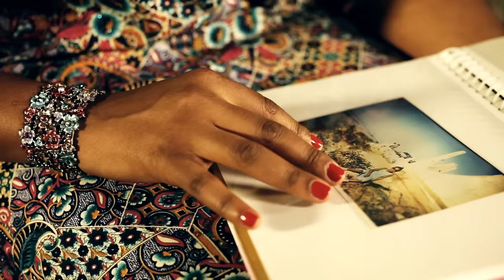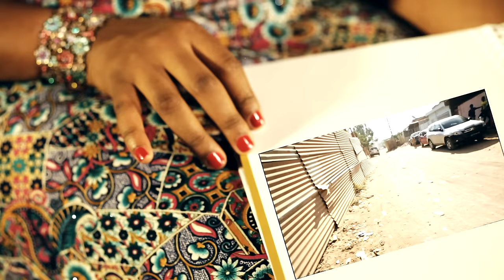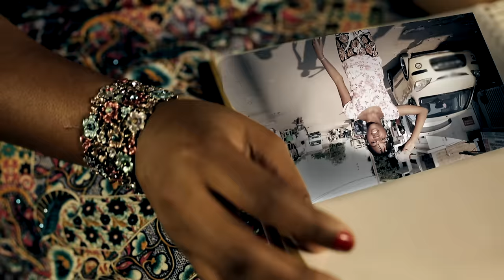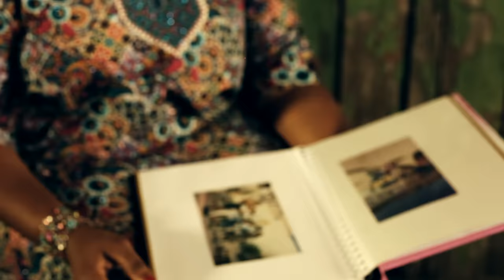Selda - Aquela Rua (OFFICIAL VIDEO)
VIDEO OFICIAL Aquela Rua, SELDA
Produção & Realização: POWER HOUSE
Gravação em Luanda, Angola
Ano 2012
Disco: Selda, Morena de Cá

A música reflete, para além das memórias, as diferenças dos dias de hoje com os tempos passados. Aquela Rua é o recordar de uma infância vivida numa zona da cidade, que devido aos tempos modernos, perdeu os aspectos que mais chamavam a atenção, dando lugar a outras coisas, menos boas, que não constituem "um agrado" para os olhos de quem vê. Foi.. Lá naquela rua!